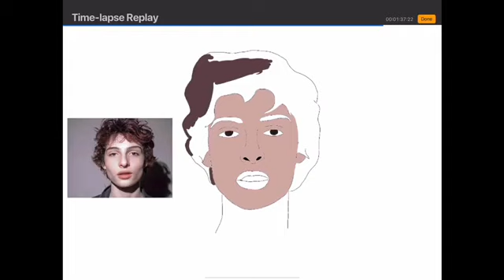FINN WOLFHARD DIGITAL ART ON PROCREATE | Kenzie.grace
Hey guys sorry for the poor content lately I promise I’ll have a better video out next week!